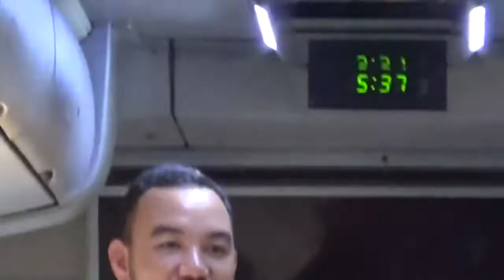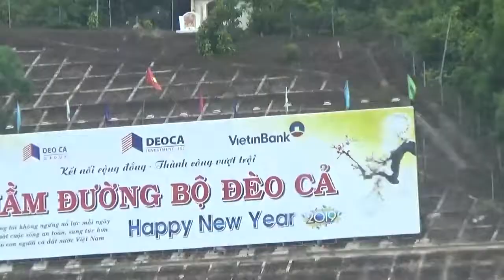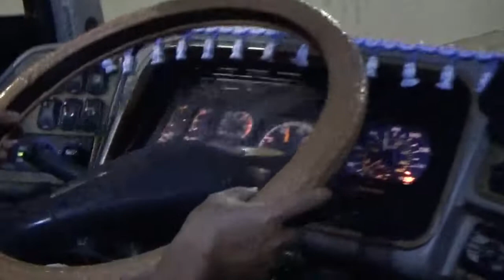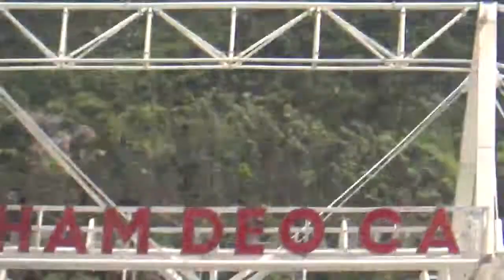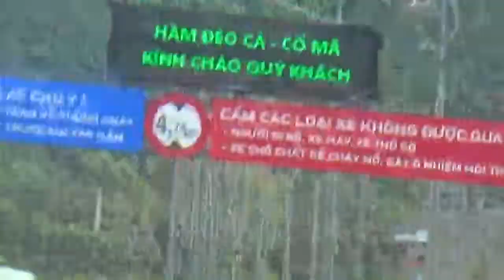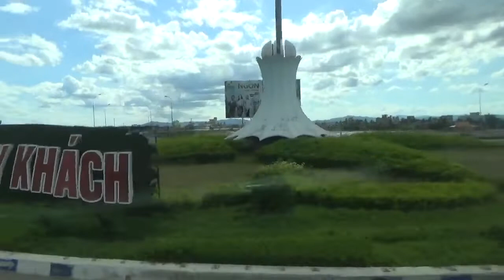THCS TAM QUAN HÀNH TRÌNH CHUYẾN ĐI THAM QUAN NGÀY 8 6 2019 - CƯỜNG VLOG